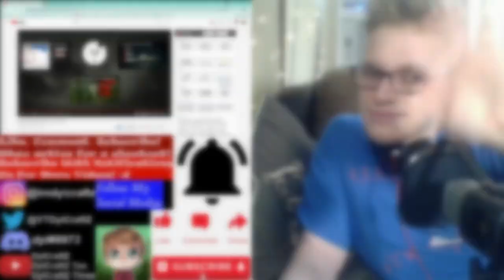[REACTION!] 3 Disturbing TRUE Parents Horror Stories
Original creator of the video @mrnightmare

if you're reading this , have a great day and think positive! :D